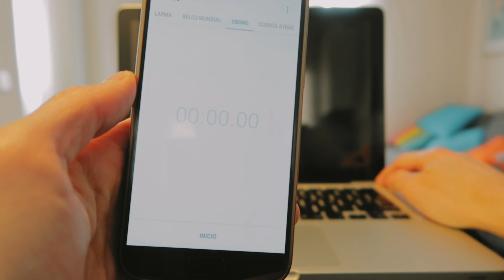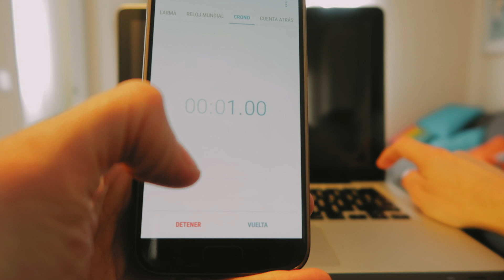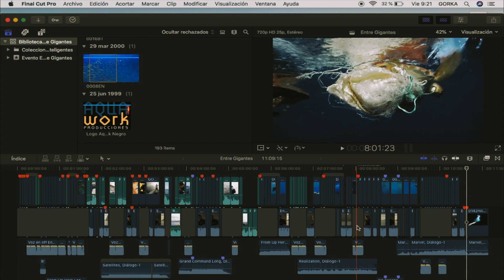COMO REJUVENECER UN MACBOOK PRO 2012 A UNO DEL 2020 CON UN SSD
En esta ocasión, os enseño cómo instalar un disco duro SSD al MacBook Pro mid 2012 para que tenga la velocidad y capacidad de un MacBook del 2020.
Se puede hacer con MacBook Pro desde el 2008 al 2012.
Es muy fácil y el resultado es increíble.
Pack comprado en la tienda Macníficos
CÁMARA - Canon G7X
MÚSICA -  Aaren Reale - He loves her
EDICIÓN - Final Cut Pro X